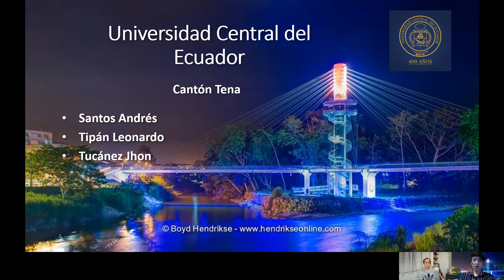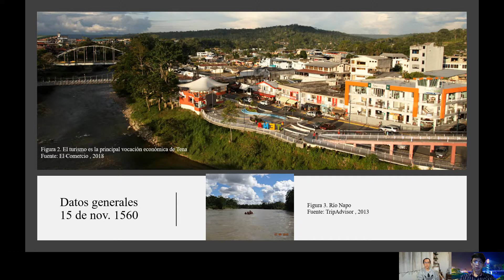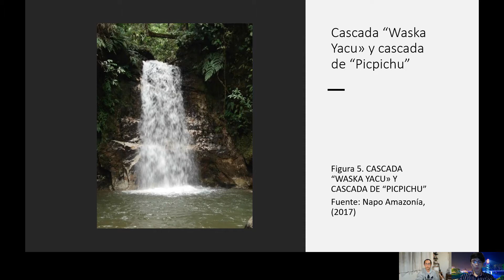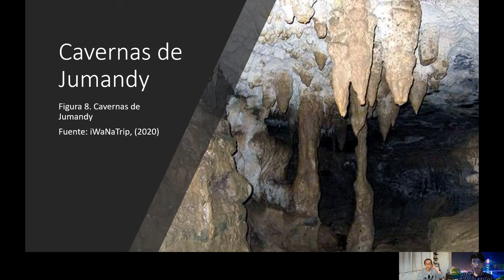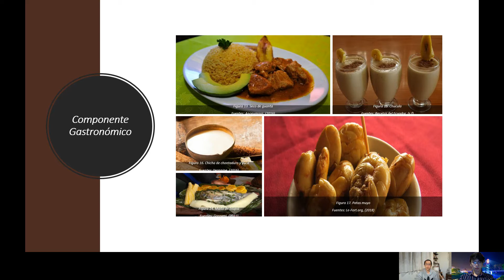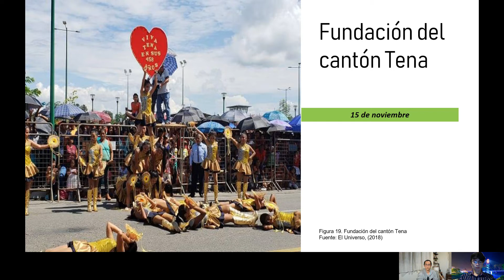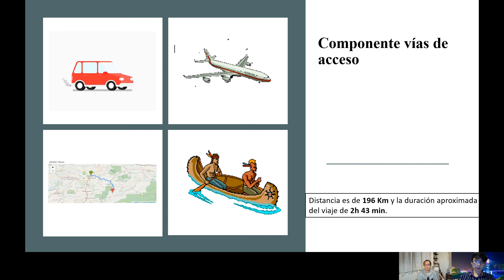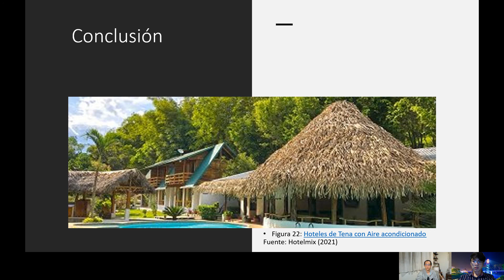Tena Tipán Anthony, Santos Andrés, Tucánez Jhon